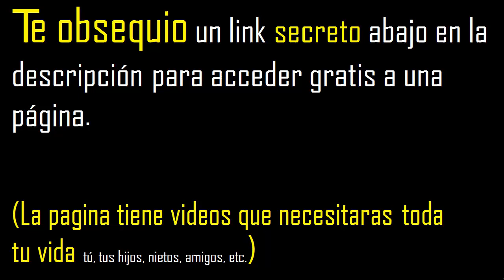determinar si el conjunto es unitario , conjunto vacio o conjunto o finito , ejercicio resuelto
es el conjunto es unitario ,
es el conjunto vacio
es el conjunto o finito